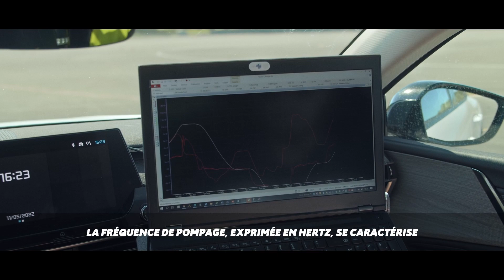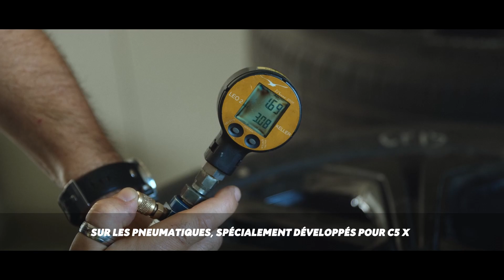C5 X Hybride Rechargeable : le confort ultime de la Suspension Active Citroën Advanced Comfort®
C5 X offre sur sa version hybride rechargeable une association inédite dans l’automobile, la suspension Active Citroën Advanced Comfort®, qui combine la suspension à doubles Butées Hydrauliques Progressives®, déjà présente dans la gamme Citroën sur C4, C5 Aircross et C5 X thermique, à un pilotage électronique des amortisseurs.

La suspension de chaque roue est pilotée indépendamment et en temps réel pour répondre aux sollicitations rencontrées, ce qui permet d’aller encore plus loin dans le confort de suspension. L’amortissement peut en effet être encore plus souple tout en offrant un excellent maintien de caisse grâce au pilotage électronique en continu des amortisseurs.

Avec la suspension Active Citroën Advanced Comfort®, Citroën fait un pas supplémentaire dans son programme Citroën Advanced Comfort® et offre avec C5 X Hybride Rechargeable un niveau de confort inégalé dans sa catégorie, pour une invitation aux grands voyages en toute sérénité.